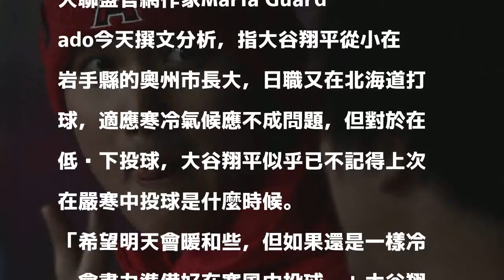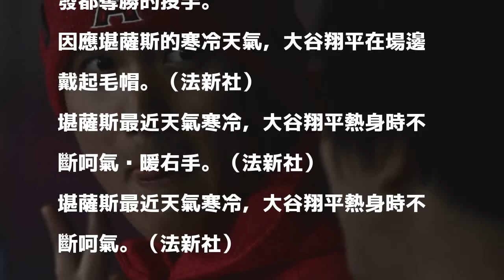MLB》大谷翔平明先發戰皇家 3度低溫成最大考驗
〔體育中心／綜合報導〕大谷翔平今天未先發擔任指定打擊，全力備戰明天對皇家的投球任務，但堪薩斯明天的最高溫預計只有攝氏3.3度，對首年旅美的大谷翔平來說勢必成為一大考驗。

發表評論評論如下。